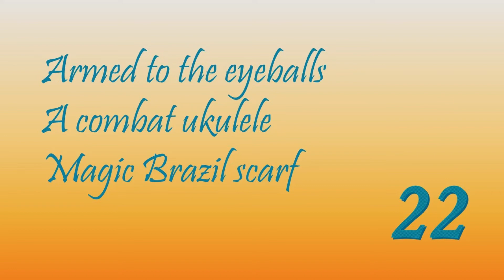TOA - The Hidden Oracle: Chapter 22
I read chapter 22 of Rick Riordan's The Hidden Oracle:
Armed to the eyeballs
A combat ukulele
Magic Brazil scarf